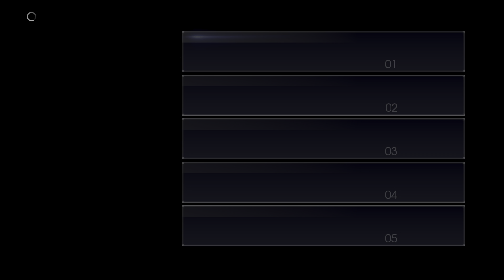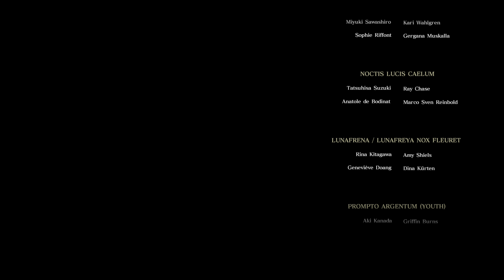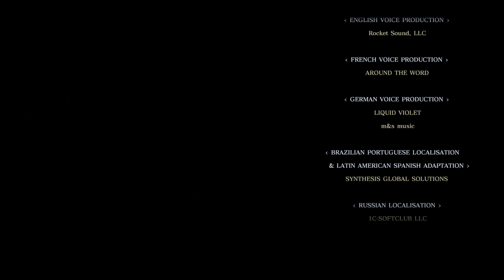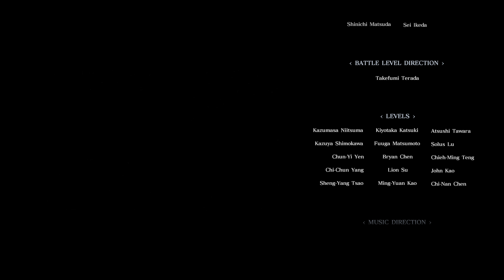파이널 판타지 15 에피소드 프롬프토 스토리 & 공략 (4K HDR)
「스토리 & 공략」

프롬프토 아르젠툼으로 플레이하며 챕터 11 당시 아덴 이즈니아의 환영으로 녹티스의 공격을 받아 기차에서 낙오된 프롬프토의 이야기를 다룬다.

The Tale of the Chosen King, Savior to the Star.
이것은 '진정한 왕'이 별을 구하는 이야기.

두 대국 '루시스 왕국'과 '니플하임 제국', 그리고 그 주변국들로 구성된 이오스(EOS) 대륙.

이 이오스 대륙에서 루시스 왕국은 대륙 통일을 꿈꾸는 니플하임 제국과 오랜 전쟁을 벌이고 있었다.

니플하임 제국은 그 어느 나라도 따라올 수 없는 없는 우수한 기술력과 그들이 만들어낸 마도병들의 힘으로 주변국들을 점령해가며 루시스 왕국을 수세로 몰아넣고 있었다.

루시스의 정통 왕위 계승자는 신비한 힘을 가진 '크리스탈'과 사후 신격화된 '역대 왕들'에게 힘을 부여받게 되는데, 주변국들을 점령해가는 니플하임 제국에 위기를 느낀 현 루시스 국왕 레기스 113세는 이 두 힘을 이용해 왕국 방위의 최후 보루인 수도 인섬니아에 마법 장벽을 펼침으로서 수도를 제국의 공격으로부터 방어하고 있었다.

긴 시간 루시스와 니플하임 간의 공방전이 이어지고 있던 중에 제국의 재상 아덴 이즈니아가 인섬니아로 찾아와 레기스 왕에게 수도 인섬니아를 제외한 루시스의 영토 및 휘하 주변국들 모두를 제국에게 복속 시키는 조건으로 평화 협정을 제안하고, 협정에 대한 증표로 제국의 속주인 테네브라에의 공주 루나프레나 녹스 플뢰레와 루시스의 왕자 녹티스 루시스 카일룸의 혼인을 제시한다.

전황의 불리함을 알고 있던 레기스 왕은 이를 받아들이는 한편, 혹시 있을지 모를 최악의 사태에 대비하여 크리스탈로부터 세계를 구할 왕이라고 선택받은 왕자 녹티스를 참모 이그니스, 친위대원 글라디올러스 아미시티아, 친구 프롬프토와 함께 왕자의 결혼식이 거행될 장소인 알티시에로 미리 출발시킨다.

내용 출처 - 나무 위키